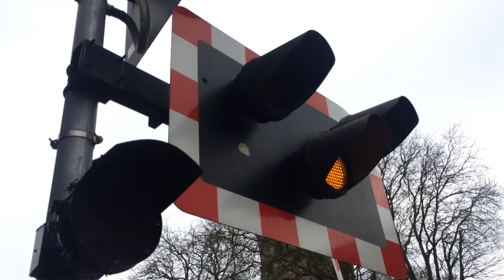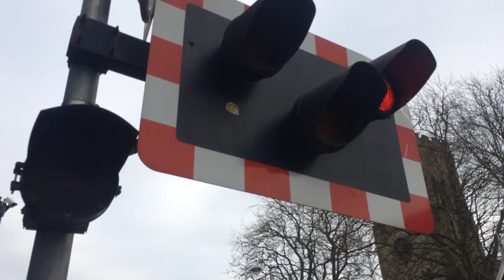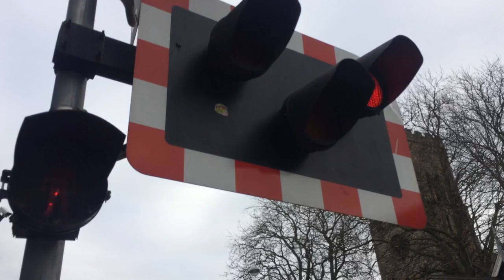Lincoln Central Level Crossing (06/04/2016)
2L58 Lincoln Central - Leicester.